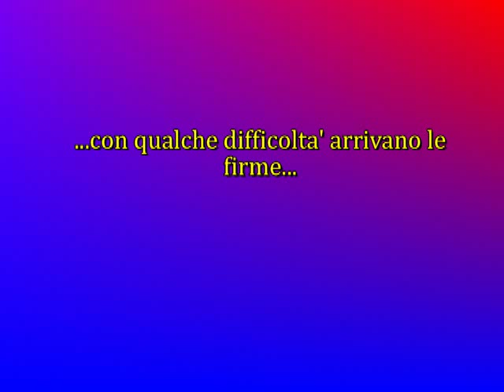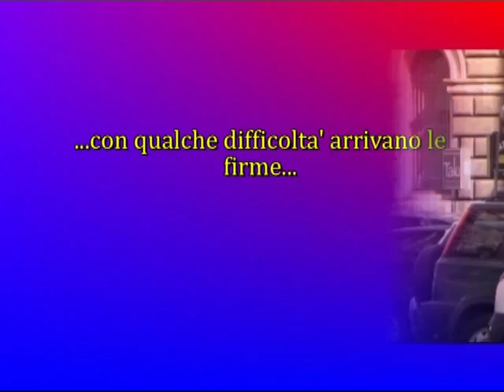Consegna delle firme per i 12 Referendum Radicali - Interviste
Consegna dei plichi contenenti le firme per i 12 Referendum Radicali alla Corte di Cassazione, interviste ai militanti presenti: Marco Pannella, Giuseppe Ingrassia, Laura Arconti, Maria Laura Turco, Annarita Di Giorgio, Paolo Izzo.